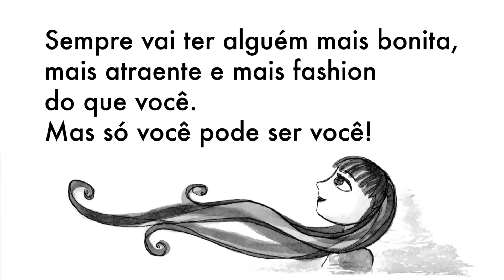Padrões de BELEZA X seu BOLSO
Este vídeo foi inspirado na estilista francesa radicada em Berlim, Justine Leconte. Algumas informações foram extraídas do vídeo "Why are fashion models so thin?". E, claro, tem muito mais conteúdo pesquisado por mim, conforme a nossa realidade no Brasil e um bônus muito curioso: um passeio por algumas décadas na evolução das SOBRANCELHAS. Veja os temas abordados:
#1 – Modelos são magras por uma questão prática dos fabricantes de roupas
#2 – O engano dos tamanhos “pequenos”
#3 – A padronização da beleza
#4 – Os padrões mudam de acordo com a conveniência das indústrias
Outros vídeos sobre MODA e DINHEIRO:
Para adquirir meus LIVROS sobre FINANÇAS PESSOAIS e EMPREENDEDORISMO, clique neste
Todos dos livros adquiridos na loja virtual vão autografados! :)
LIVROS:
Bolsa Blindada
Bolsa Blindada 2
Virada Financeira
Lugar de mulher é onde ela quiser
O sucesso não cabe na bolsa